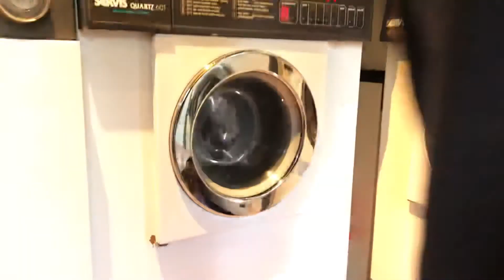Servis Quartz 601 colourfast cotton linens 60° part 4